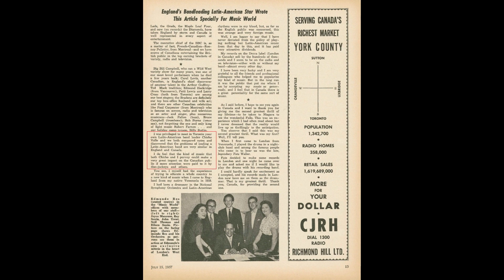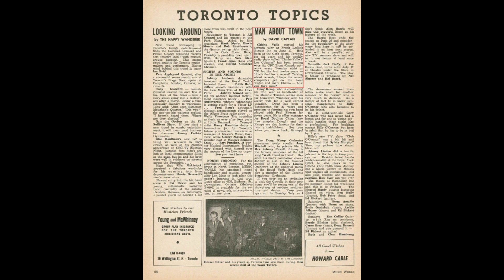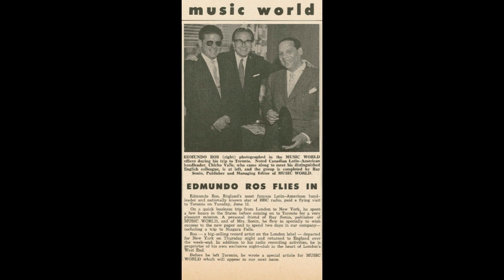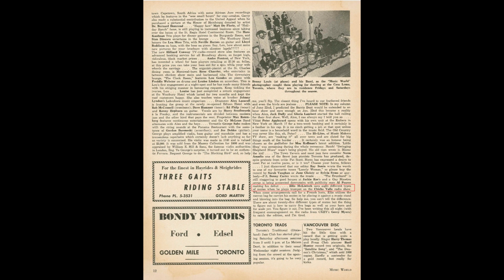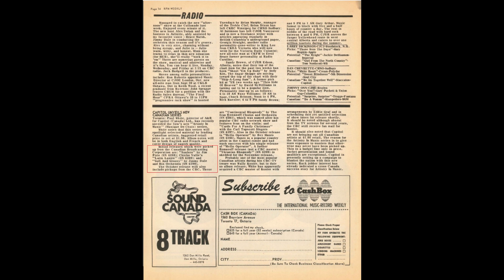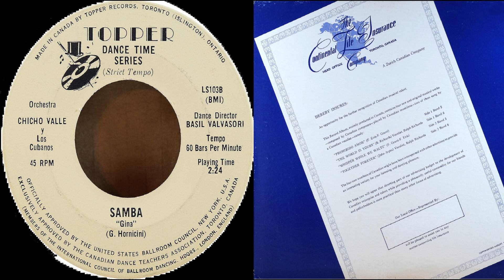Chicho Valle Y Los Cubanos - Cha Cha Cha/Samba (1962)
Reposting this awesome pair of tracks from Latin-Canadian music pioneer Chicho Valle. Enjoy!